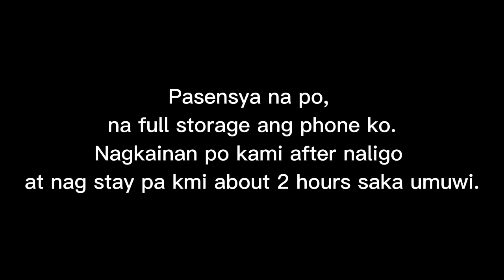VLOG #42 | KAANGRIAN FALLS ADVENTURE! Part 3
Appreciating the beauty of nature.